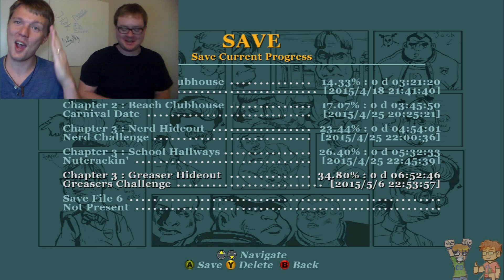How are you not Entertained?! Bully with Chris 27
We give you all the funnies we own!